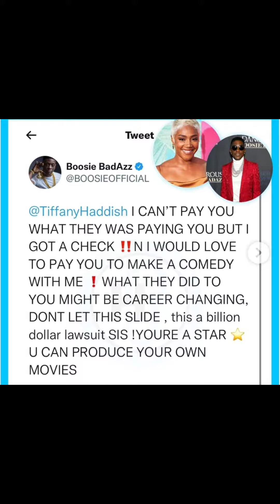Boosie offers Tiffany haddish to make a comedy film with him he has a check